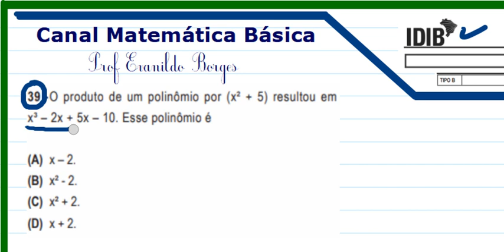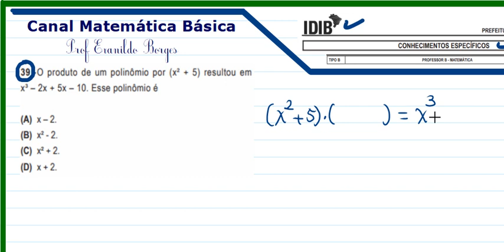Banca IDIB - Questão 39. Multiplicação de Polinômio. (Cabe Recurso).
Olá gente!
Neste vídeo, temos inicialmente, uma questão desta prova para o cargo de professor de matemática para o município de Bayeux - PB.
A questão aborda o tópico de polinômio, porém apresenta um erro, de digitação, não satisfazendo as condições.

Bom dia!!!